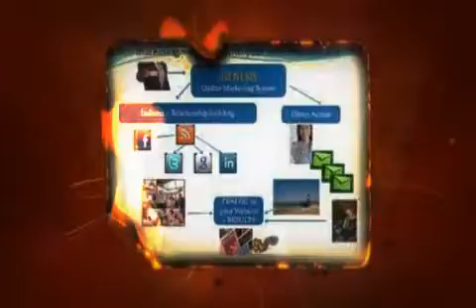Denver internet marketing firm that provides quality result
magine going from a business card in hand to new appointments appearing on your calendar and newly met prospects calling you to discuss their needs. Our integrated marketing system and content development delivers just that. Keeping you focused on your goals, not mastering the technology behind it.